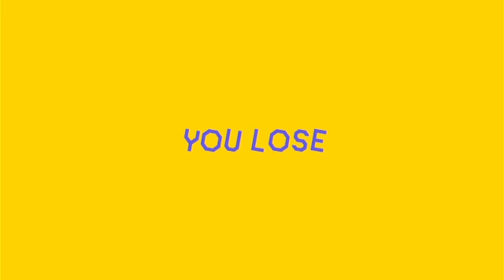Playing Multiplayer Versus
In this video I play multiplayer versus in Super Mario Maker 2. Watch in till the end to see the extra challenge I add. Also to see if I win.

Super Mario Maker ID Below
BM6WLBJPF

Super Mario Maker 2 is a game where you make stages to share online with the " Online Nintendo Membership" which can cost to 20 dollars a year and you can play peoples super worlds/stages that are Mario or Link. There is also a story mode where you can play Nintendo made games to give you ideas for your stages. The game costs 60$ and is only on the Switch. There is also Super Mario Maker which is on the Wii U and is just a worst version and not as much features and gameplay as Super Mario Maker 2.